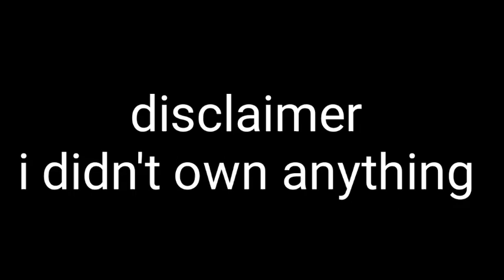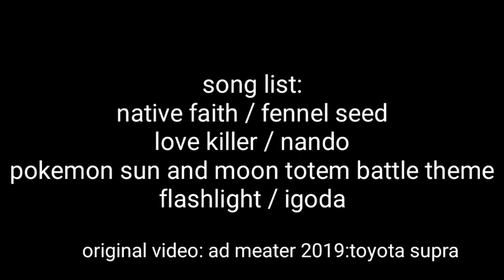(YTP) - ad MEATer 3019:bmw supra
The first supra commercial ytp

Song: native faith / fennel seed, love killer / nando, pokemon totem battle theme, flashlight / igoda

Tool: powerdirector & kinemaster lamborghini